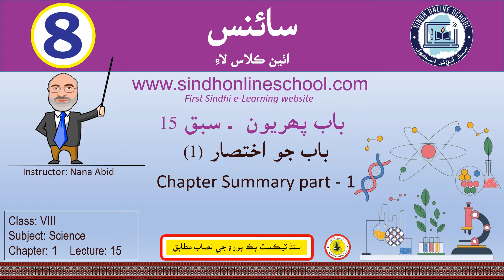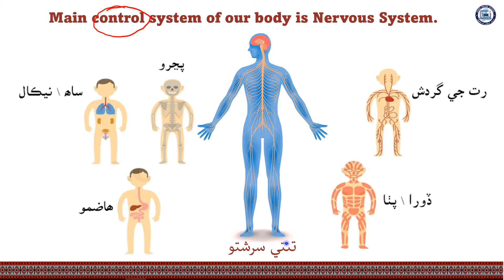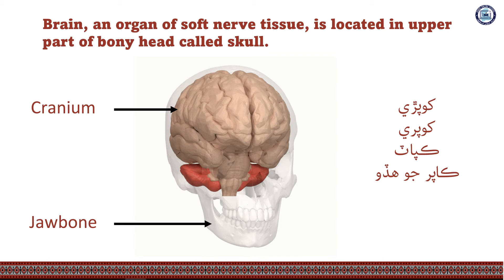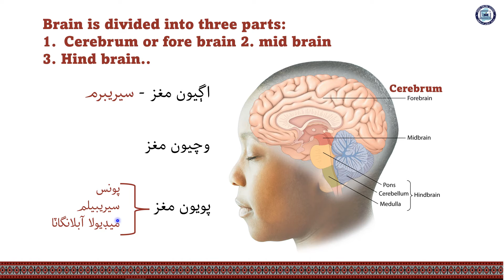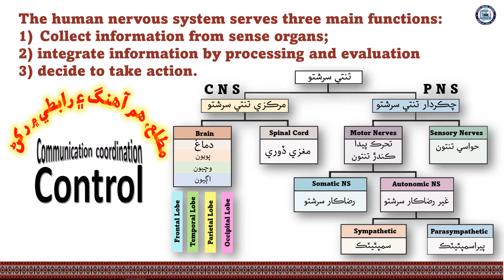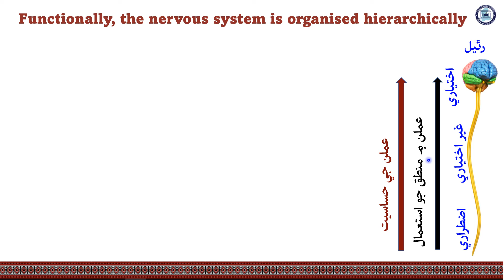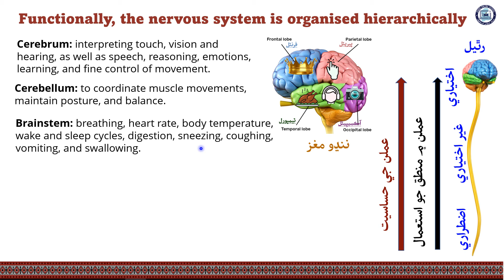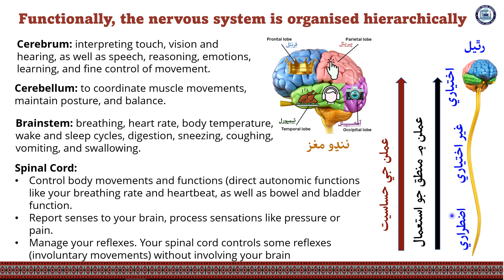Chapter Summary-1| Science Class 8| Lecture 15| by Nana Abid| Sindh Online School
Lecture 15 Chapter Summary-1
Science Class 8
Chapter 1
nervous system